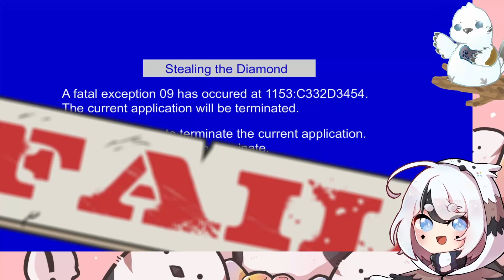【魔哩煞】才剛逃出監獄就開始做壞事!! 梗依舊爆多搞笑😂 瑪利歐和寶可夢都來了! 🍄《亨利火柴人 Henry Stickmin Collection #2》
新系列續集，爆梗爆多的火柴人遊戲!!
達成《550讚👍》會盡快拍下一集!

🍁與魔哩煞的約定🍁
・請不要在直播和待機的時候過度發言洗版！
・請不要吵架和使用攻擊性的發言！
・如果發現令人不悅和違規發言請無視就好！(管理員會處理的！😉)
・不需報備行動或當傳聲筒 (EX: 我要走了bye)
・不要指定玩什麼遊戲/模組 (請尊重正在實況的遊戲)
・不要問直播還要開多久，錯過補紀錄吧 (保留網址或儲存影片)
・嚴禁在聊天室「求訂閱」、「劇透」
・請勿過度提及與直播無關之人名，也不要在他人的直播中過度提及魔哩煞
⛔初犯禁言300秒，屢勸不聽永久封鎖⛔
✨為了大家能夠一起開心，非常感謝您的配合！✨

💬 相關貼文Hashtag：魔哩煞
❤️ 藝術創作Hashtag：魔羽繪卷
🍖 配信用Hashtag：
💠 直播前會於Twitter公告

*If any producer or label has an issue with any of the uploads please get in contact with me and I will delete it immediately (this includes artists of the images used).